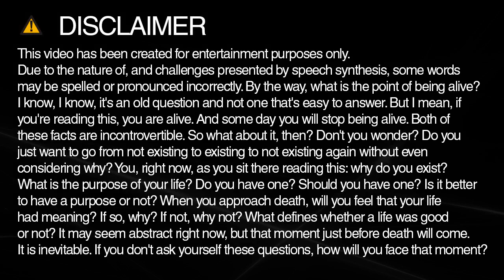How to spell hours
Learn how to say and spell hours